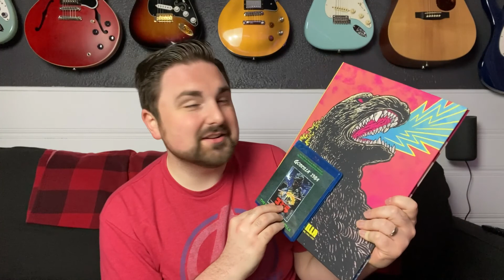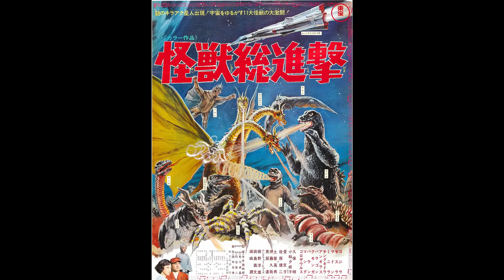Chris's Guide For Godzilla Newbies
So, let's say you've seen Godzilla in 2014 or Godzilla King of the Monsters in 2019, and you're thinking "I'd like get into Godzilla more." So you look on Wikipedia and you see over 30 films in this franchise. And you panic. Where do you start? Which movies are related? Which movies are best recommended?

Luckily, that's where I come in. In this video, I'll break down which movies are a part of which era of the Godzilla franchise. From there, we'll discuss my 6 films that I recommend to get into Godzilla. If, by the end of those 6 films, you're not a Godzilla fan, chances are it's just not going to be your thing.